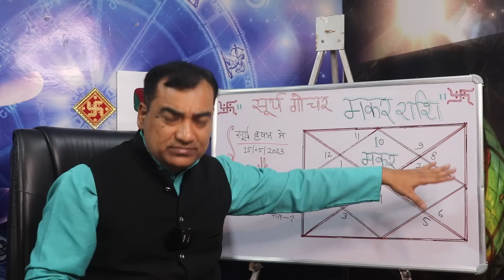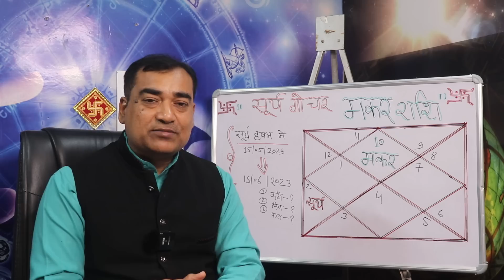सूर्य गोचर परिवर्तन का विशेष प्रभाव मकर (Makar) Capricornus राशि पर (15 मई से 15 जून 2023)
सभी नौ ग्रहों के अधिपति राजा सूर्य का गोचर परिवर्तन मानव जीवन पर विशेष प्रभाव रखता है। सूर्य का यह गोचर परिवर्तन 15 मई से 15 जून तक वृषभ पर हो रहा है, जो कि उनकी शत्रु शुक्र की राशि है। इस वीडियो में आप जान पाएंगे कि सूर्य आपके जीवन के किस क्षेत्र को प्रकाशित करेगें, और कहां सावधानियां रखनी होगी। अतः इसे पूरा जरूर देखें, स्किप ना करें।
Dr. Krishna Kant Chaturvedi
Professional Consultation:

13👉शनि उदय 6 मार्च 2023 से, क्या होने वाला है शनि गोचर परिवर्तन का प्रभाव राशियों पर